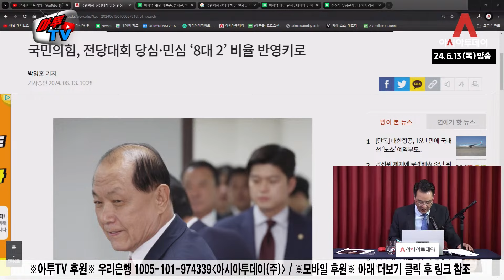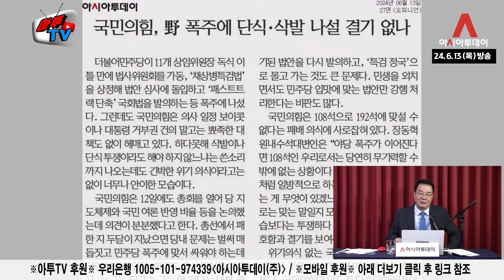이재명 최대 위기, 대장동 '일진 판사' 당첨? [송국건 다시보기]